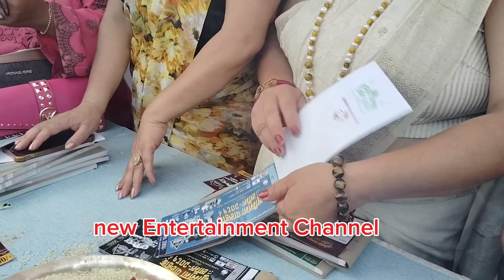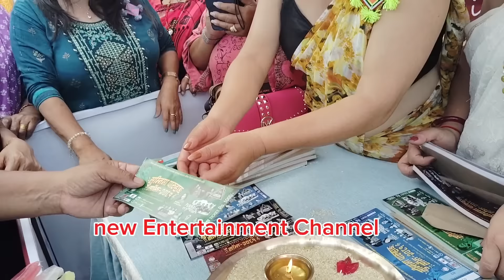दत्तलिम्बु यति धेरै टिकट काट्दै हेर्नु होस सुम्निमा पारुहाङ दोस्रो यसरि हुदै टिकट बिकृ